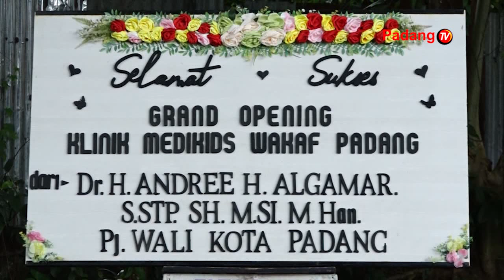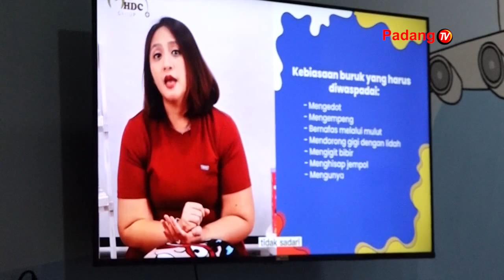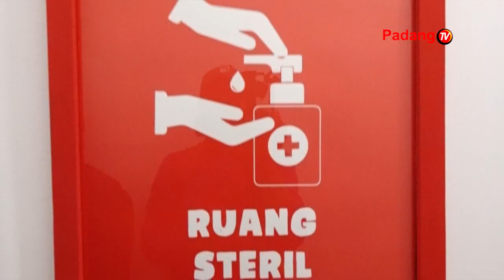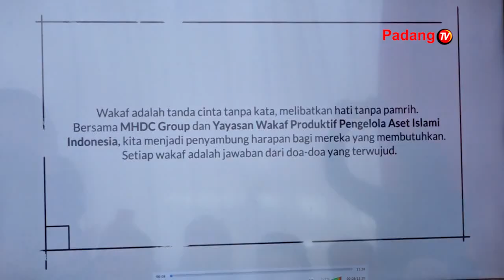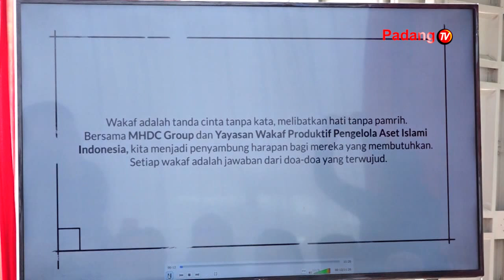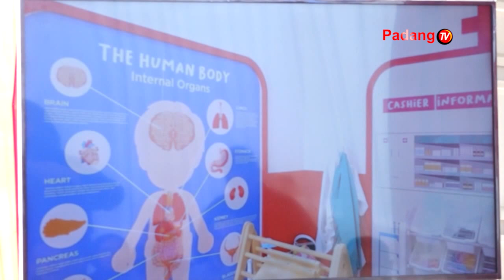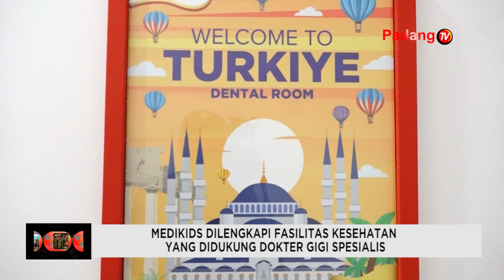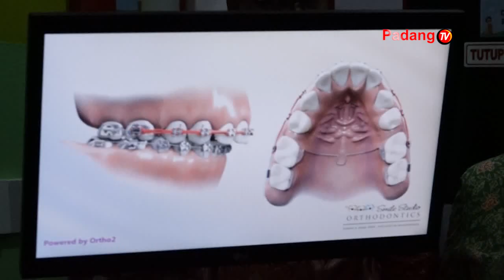Opening Medikids Clinic Wakaf Padang ke-21